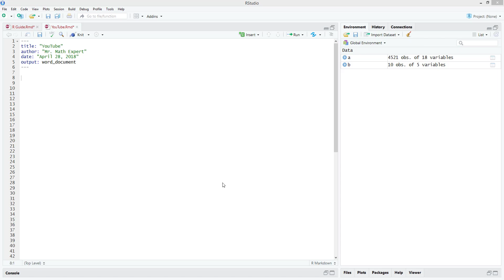How to Limit Output to a Specific Number of Digits for the Entire Dataset in R. [HD]